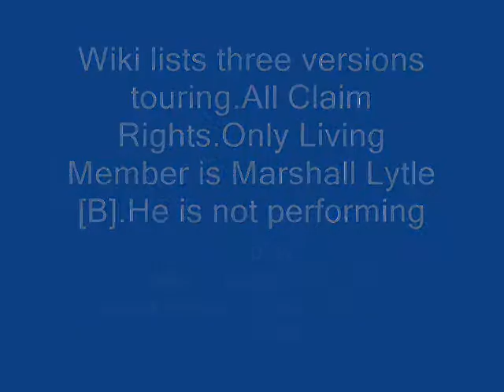Bill Haley and the Comets Live Unchained Melody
Bill Haley and the Comets Live Paradise Market Syracuse N.Y. April 30 2011 Nice Vocals on the Righteous Brothers Smash hit.Lenny Longo version of the Comets